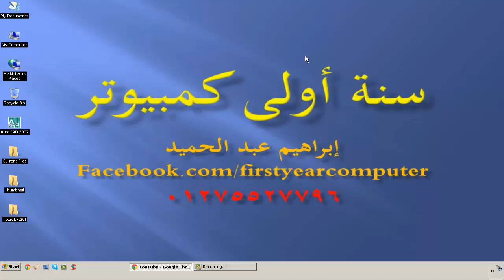شرح طريقة معرفة تاريخ تصنيع جهازك - تعليم كمبيوتر